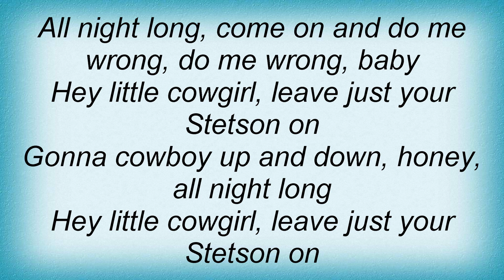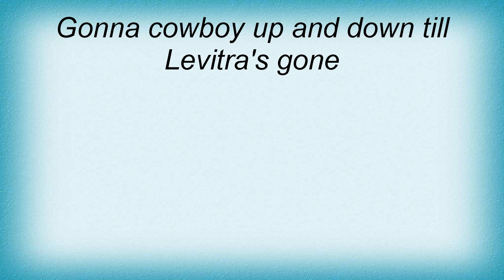Vince Gill - Cowboy Up Lyrics